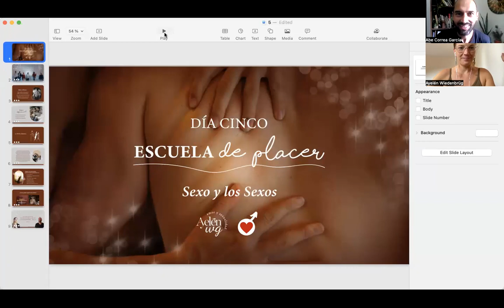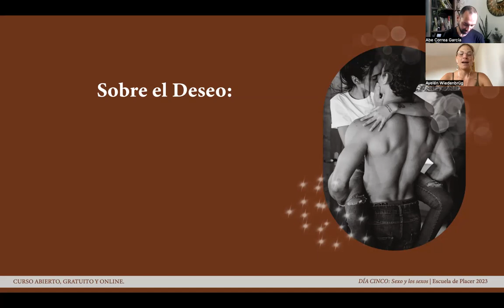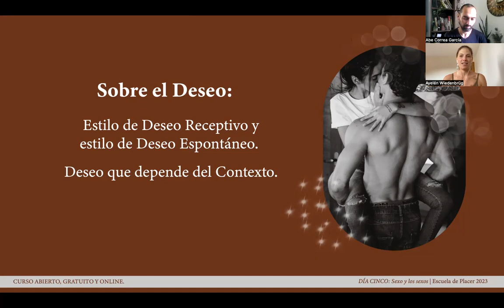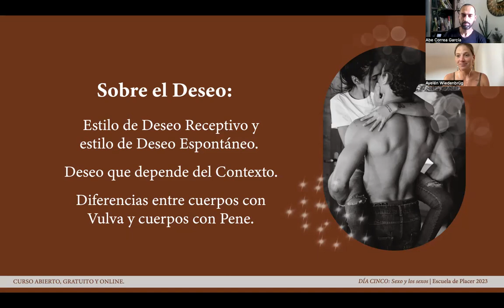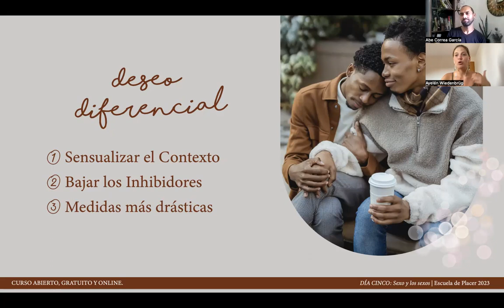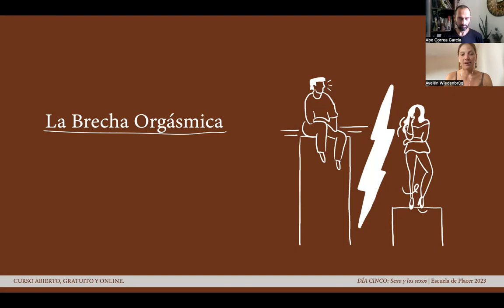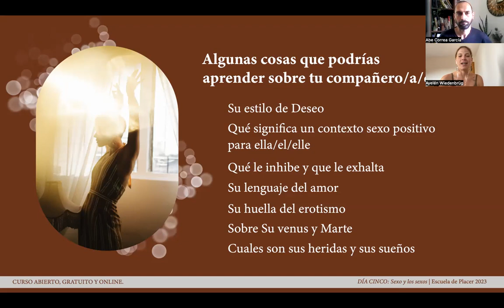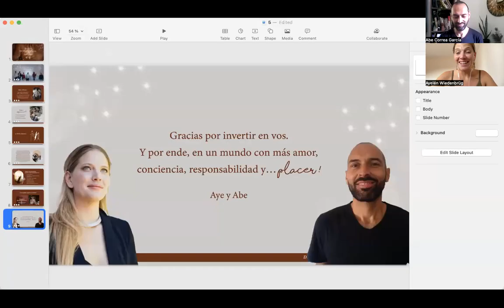Escuela de Placer 2023 día 5: Sexo y los Sexos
Para conocer más de esta escuela, dejarte acompañarte o formarte en estas temáticas visitá

💜 Clase 5: Sexo y los Sexos

Explora la diversidad y la magia de las energías sexuales en esta clase reveladora. Aprenderemos a honrar y celebrar las distintas expresiones de la sexualidad, creando un espacio de inclusión y respeto para todos.

Si quisieras agendar una sesión de descubirmiento con Aye, podés hacerlo aqui: https:/